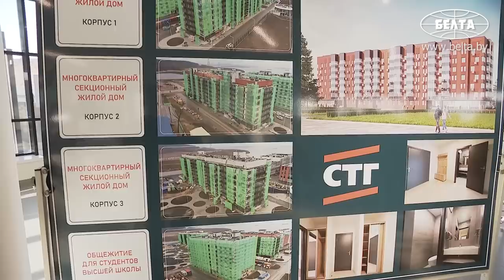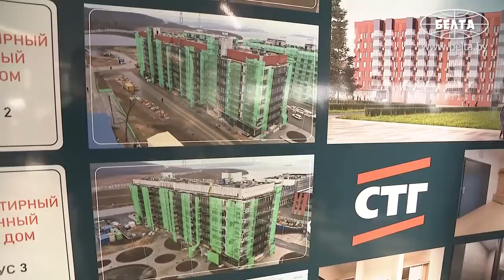Лукашенко: Если ты не можешь, не берись! Если взялся, надо сделать! // Остров Русский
Президент Беларуси Александр Лукашенко 13 апреля ознакомился с ходом строительных работ общеобразовательного театрально-музейного комплекса (хореографического училища) на острове Русский во Владивостоке.